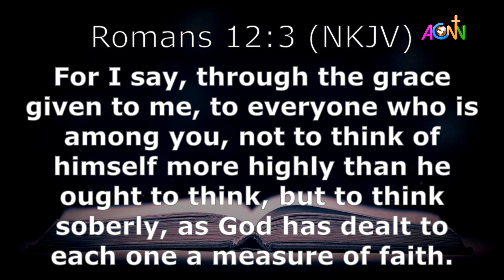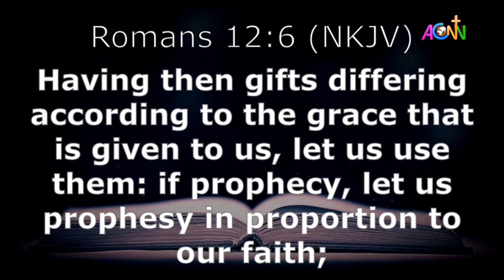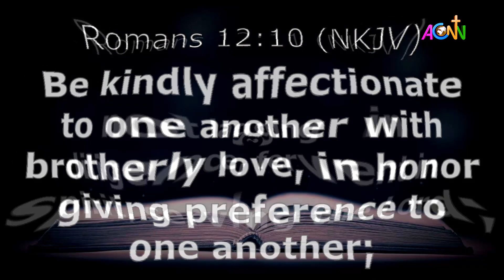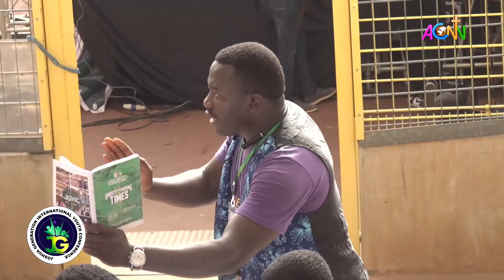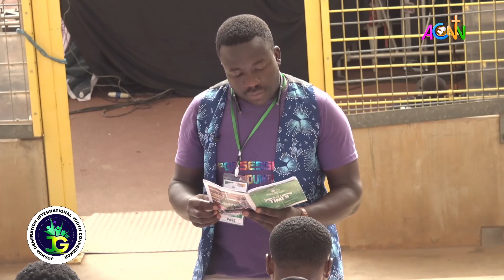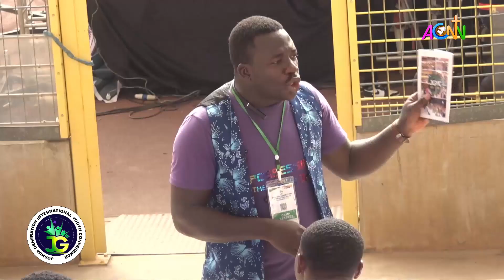JGIYC 2023: Bible Study Session 3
Joshua Generation International Youth Conference 2023 With The Theme ''UNDERSTANDING THE TIMES (1 Chronicles 12:32). Held at Moshood Abiola National Stadium, Abuja From Monday 10th - 15th April 2023.